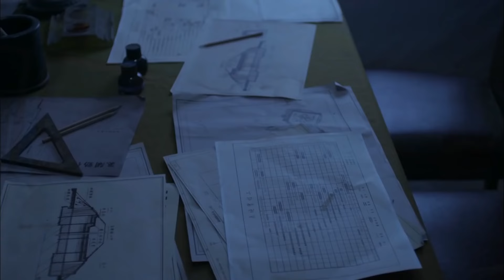【精彩抗日剧】《特战雄师》Unstoppable Army 15 | 八路军队长化名做生意，表面与日本人合作经营，暗地里却处处寻找机会，策划着驱逐敌人的行动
导演：马跃千、大功
主演：吴淇江、李梅可、王强、郭东文

《特战雄师》讲述了太平洋战争爆发后，穷途末路的侵华日军企图做垂死挣扎，修建了号称“东方马奇诺防线”的军事要塞。汉奸陈文辉手中掌握日军要塞重要情报，并对潜伏在日伪内部的我党卧底构成威胁。中国共产党领导下的抗联雪狼尖刀队在队长杨子良带领下，刺杀陈文辉，与狡诈疯狂的敌酋坂田、阴毒凶狠的特务山口由美斗智斗勇。尖刀队在经历了激战草帽岭、巧攻宪兵队监狱、炸毁九龙河铁路桥、夜袭日军金井师团长等系列行动后，身边的战友接连倒下，但他们仍然坚持抗战，最终取得日军要塞图引导大反攻。部队攻克军事要塞，获得最后的胜利